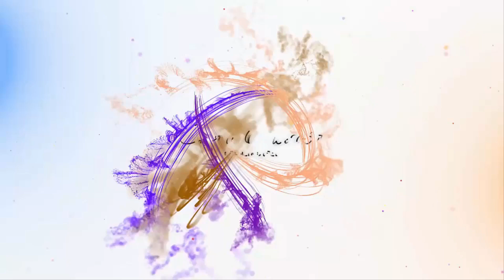Лоскутный Деним, 38 Веселых Идей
Если у вас собралось достаточное количество старых джинсовых изделий, и вы любите рукодельничать, то наша подборка определенно станет вам полезной.